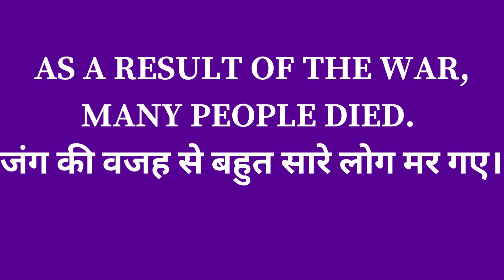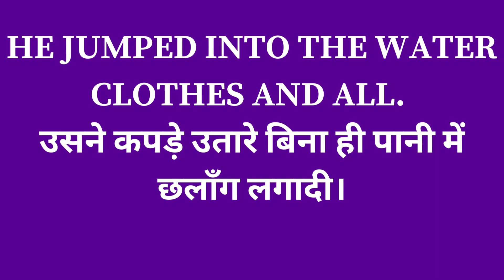Learn English, Speak English |Advance English structure in Hindi | Advance English grammar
Start Learning with dwarka education Coaching.
dailylife/dailyroutimeenglishsentenceswithhindi
dailybasissentenceka education Coaching.